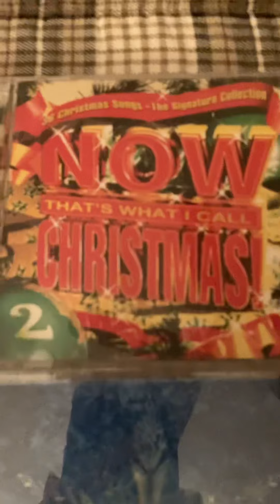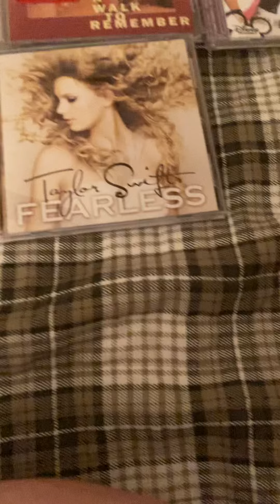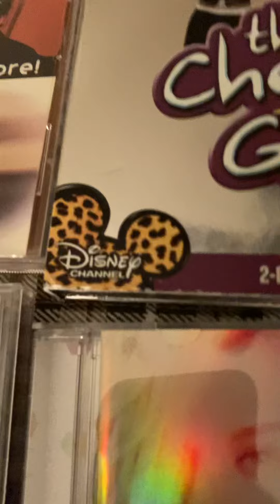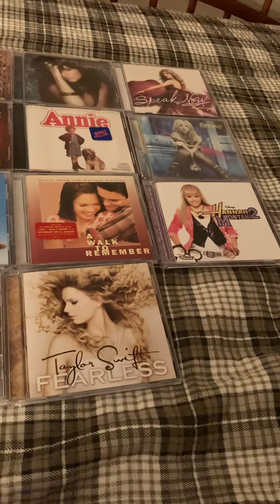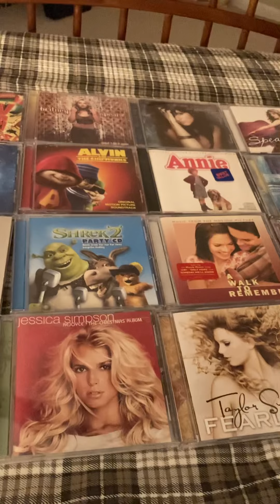Showing off music covers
This half music 🎶 put on y’all dancing shoes 👟 everyone I’m going to pick cd album and start reviewing the music art work inside so I hope y’all going have a good time.